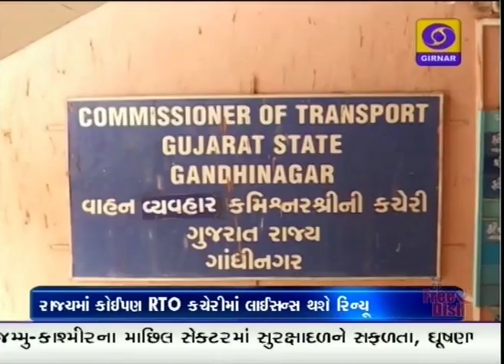Now people can renew driving licenses from any RTO Office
હવે કોઈ પણ વ્યક્તિ પોતાના રહેઠાણના નજીકની આરટીઓ કચેરીએથી ડ્રાઇવીંગ લાઇસન્સ રીન્યૂ કરી શકશે. આ માટે લાઇસન્સ જ્યાંથી ઇસ્યુ થયું હોય એ જ કચેરીએ જવાની જરૂર નથી. અરજદાર જો અંગત કારણોથી પોતાનો જિલ્લો છોડી ચૂક્યો હોય તો લાઈસન્સ રીન્યુ કરાવવા માટે ફરી પાછું મૂળ કચેરીમાં જવું પડશે નહીં. બુધવારે ગુજરાત સરકારે લોકોને રાહત આપતી આ જાહેરાત કરી હતી.